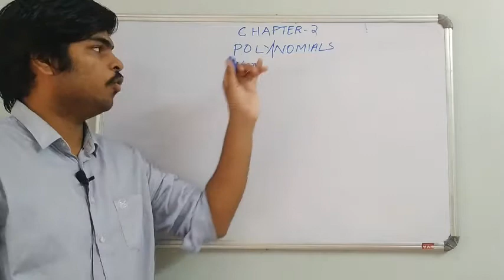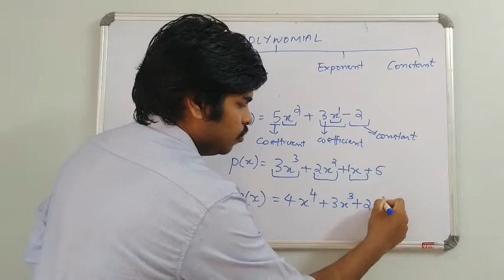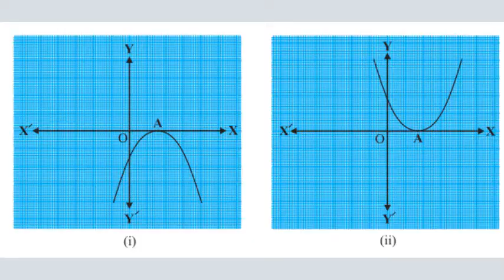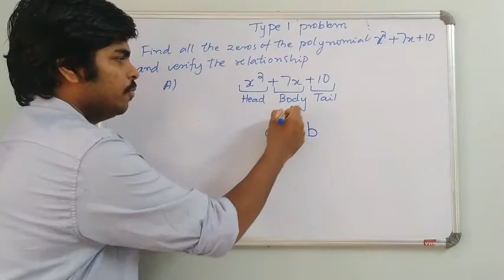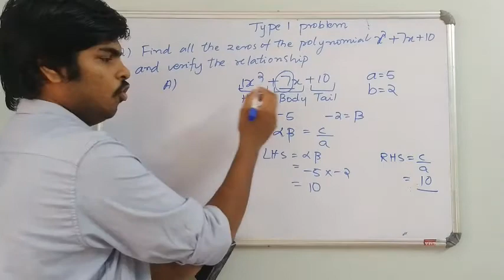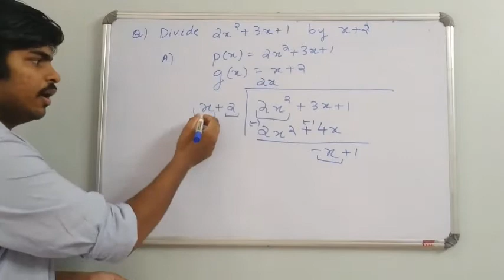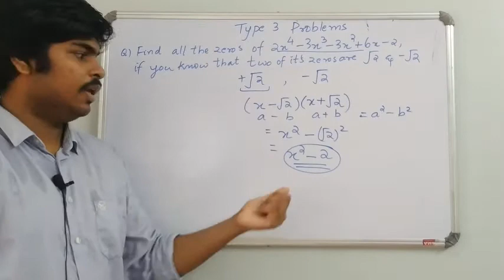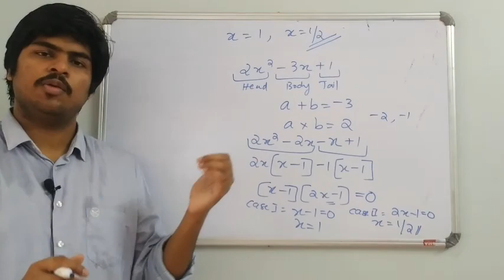POLYNOMIALS I CHAPTER 2 CBSE I FULL CHAPTER I EXPLAINED IN MALAYALAM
In this lecture, we will look into the basic and core aspects of polynomials. Different types of problems is also explained with it's solution. Please comment if you have any doubts regarding Polynomials and I'll try to answer it in my best knowledge.

I know this is a lengthy video I'll break it down for you
00:00 Introduction
02:47 Variables, Coefficient, Exponents, Constants
06:40 Degree of a polynomial
10:05 Graph of polynomials
15:38 Relationship between coefficients and zeros of a polynomial
18:02 Splitting the middle term problem
26:44 Type 2 problem
29:48 Division algorithm for polynomials
36:08 Finding all the zeros of a polynomial (Type 3)